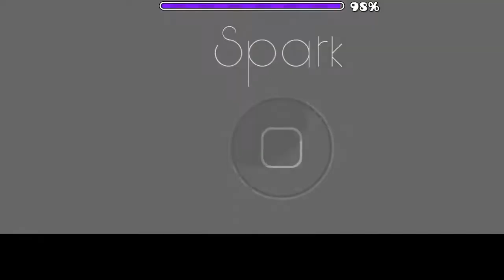Spark by Lahp 7 (Daily 7.06.2018) | Geometry Dash